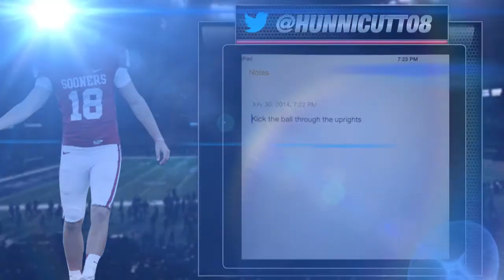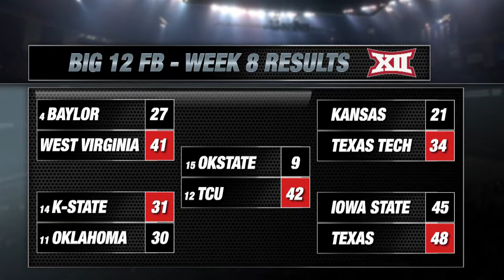One True Champion - 10/21/14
Big 12 Insider Wendell Barnhouse and Campus Insiders’ Kristen Keith discuss what's happening around the league.